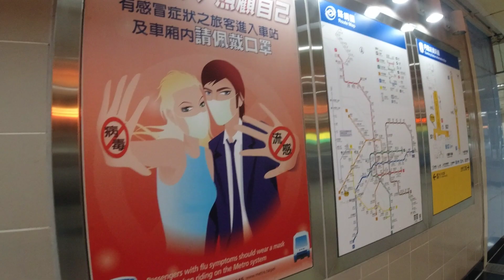Mancing Menggunakan Rangkaian Kail Ombyok Jitu Ikan Mas